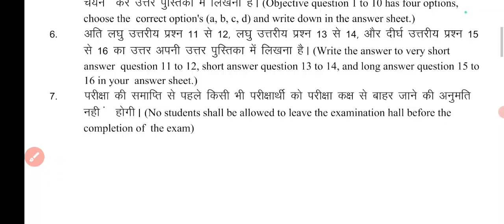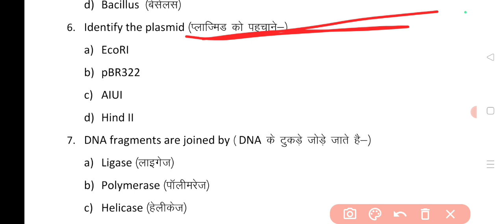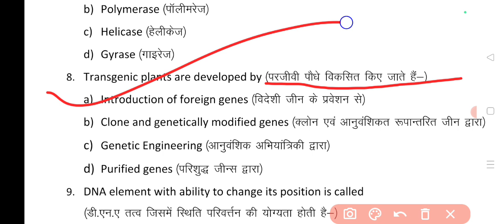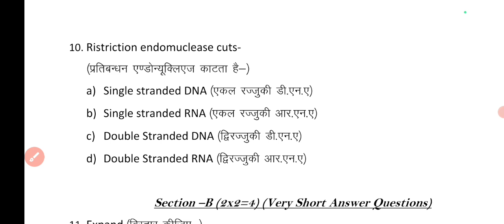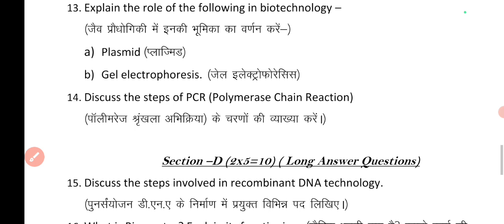Jac Board 9 Dec. Biology Weekly Test Solution 2023|Jac board 12th biology weekly test solution